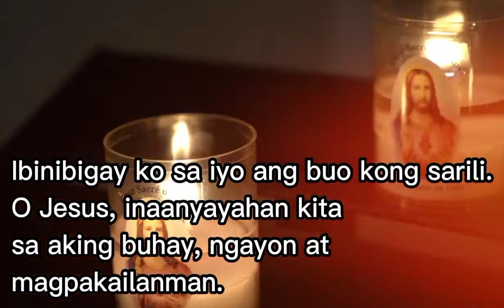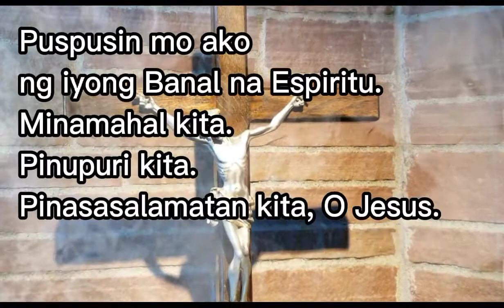Mapaghimalang Panalangin. The Miracle Prayer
The Miracle Prayer.